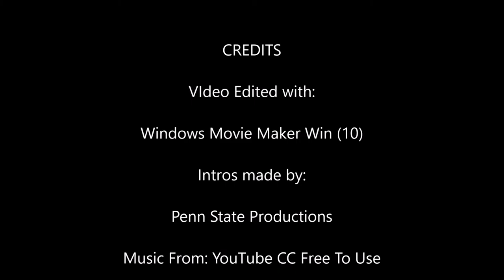Gaming With Nigel & Penn State Mikkey Se1 Ep2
Welcome to Season 1 of Gaming With Nigel & Penn State Mikkey.

There will be 4 Seasons of Gaming With Nigel & Penn State Mikkey.

Possibly more to come in the future !.

Like These Episodes for More Uploads !.